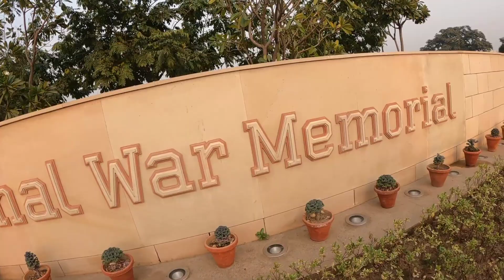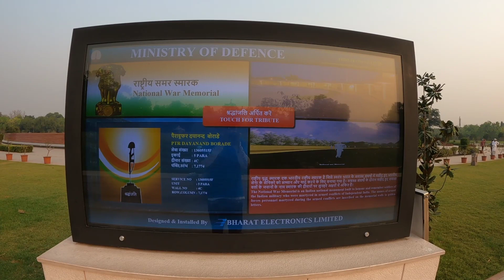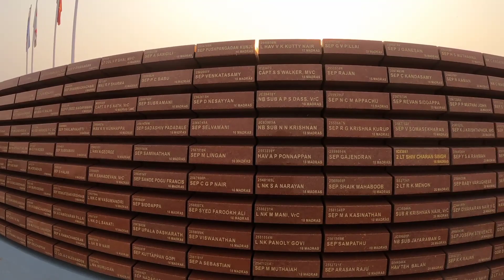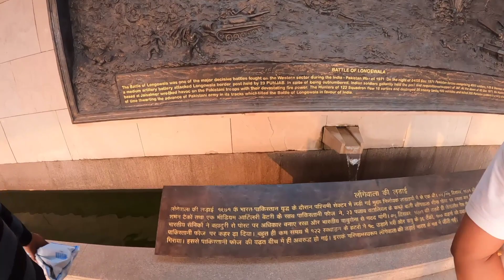India Gate // National War Memorial // Rashtrapati Bhawan